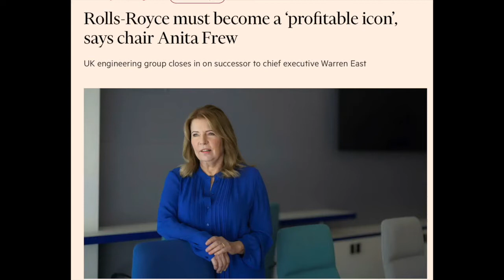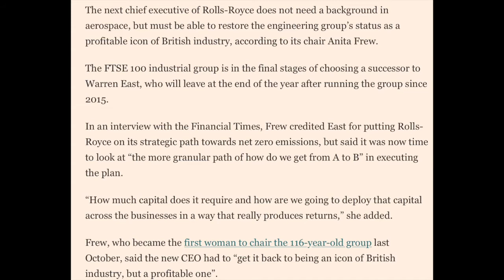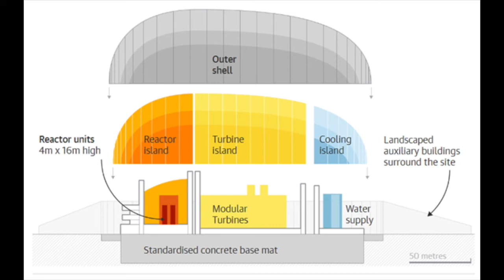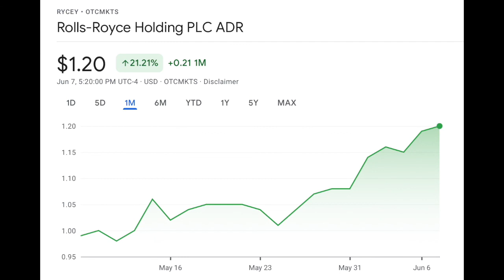🔴 ROLLS ROYCE- SHOUD YOU BUY NOW? RYCEY STOCK